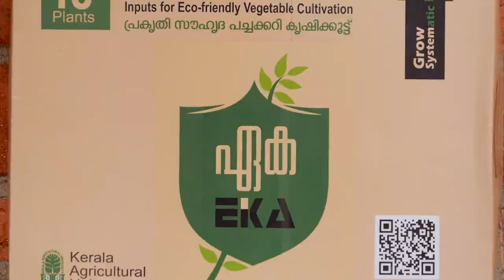EKA - Inputs for Eco-friendly vegetable cultivation (ഏക - പ്രകൃതി സഹൃദ പച്ചക്കറി കൃഷിക്കൂട്ട് )